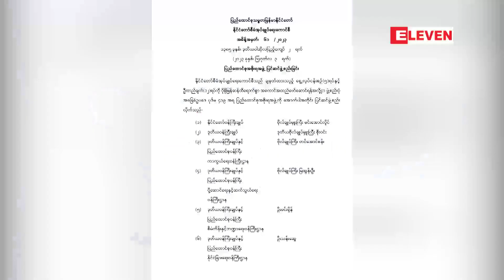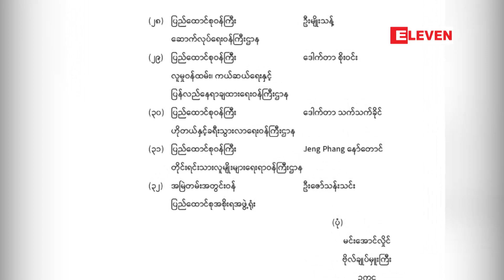နစက၏ ပြည်ထောင်စု အစိုးရ အဖွဲ့အား ပြင်ဆင်ဖွဲ့စည်းရာတွင် နေရာအချို့ အပြောင်းအလဲ ဖြစ်ခဲ့ပြီး ...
နစက၏ ပြည်ထောင်စု အစိုးရ အဖွဲ့အား ပြင်ဆင်ဖွဲ့စည်းရာတွင် နေရာအချို့ အပြောင်းအလဲ ဖြစ်ခဲ့ပြီး ဒုတိယ ဗိုလ်ချုပ်ကြီး ရာပြည့် ပြည်ထဲရေးဝန်ကြီး ဖြစ်လာ

နိုင်ငံတော်စီမံအုပ်ချုပ်ရေးကောင်စီသည် ချမှတ်ထားသည့် ရှေ့လုပ်ငန်းစဉ် (၅) ရပ်နှင့် ဦးတည်ချက် (၁၂) ရပ်ကို ပိုမိုမြန်ဆန် ထိရောက်စွာ အကောင်အထည်ဖော်နိုင်ရန် ဖွဲ့စည်းပုံအခြေခံဥပဒေ ပုဒ်မ ၄၁၉ အရ ပြည်ထောင်စုအစိုးရအဖွဲ့အား ပြင်ဆင်ဖွဲ့စည်းလိုက်ကြောင်း သြဂုတ် ၃ ရက် တွင် အမိန့်ထုတ်ပြန်ပါတယ်၊